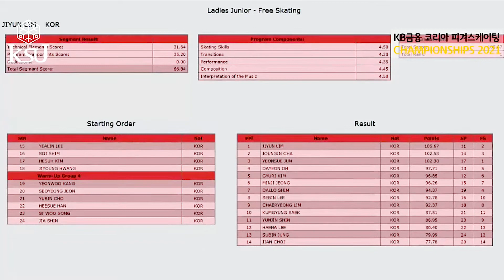임지윤 종합선수권2021 프리 JiYunLIM FS / Korean Championships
의정부실내링크장, 무관중